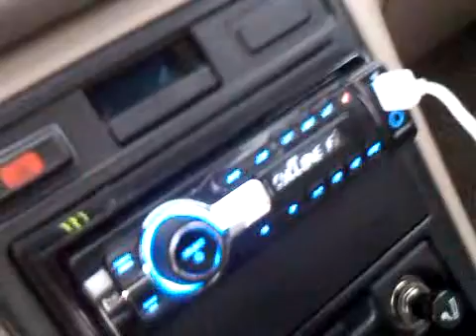makin it snow